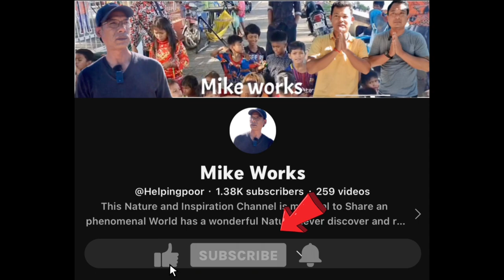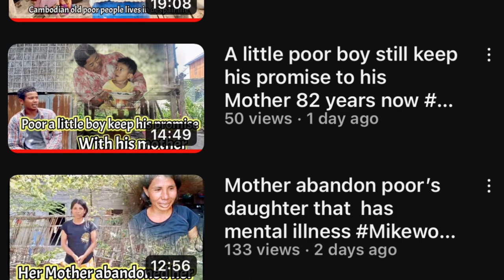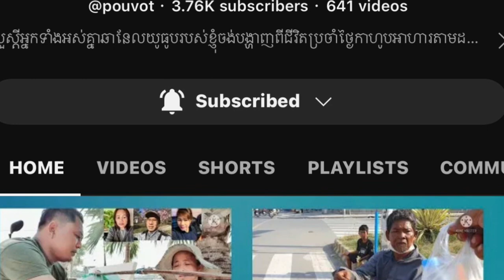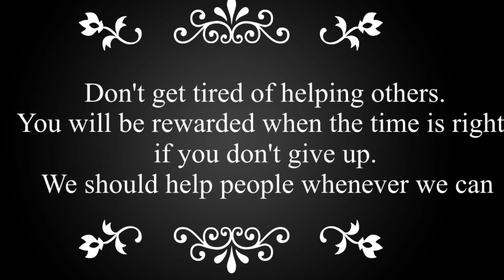#43 She got marriage at age 15 yrs old and has 3 daughters with earning a little income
Poor _She got marriage at age 15 yrs old and has 3 daughters with earning a little income